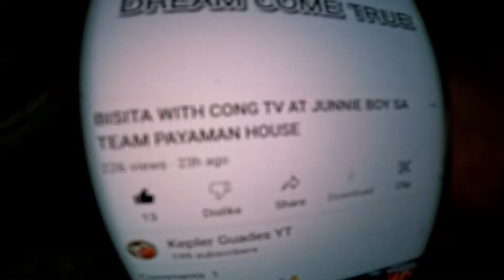CAVITE VLOG PART 2